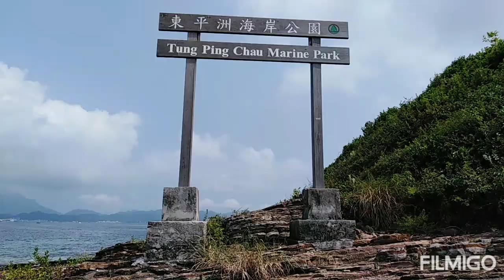Liburan di tung ping chau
Syair sindiran untuk umat